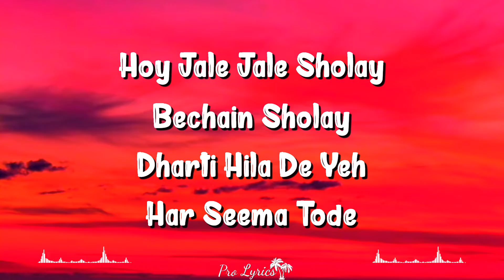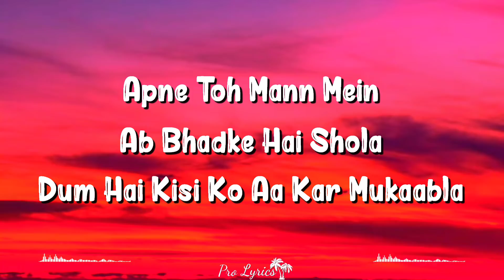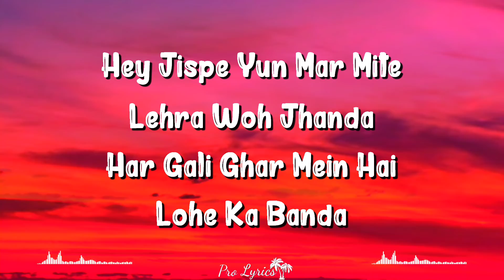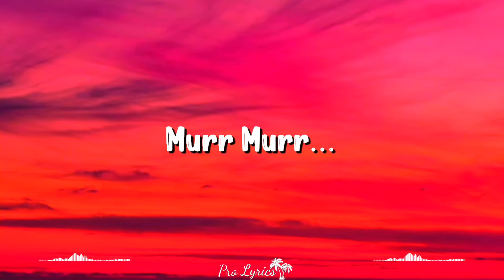Sholay (Lyrics) | RRR | NTR, Ram Charan, Alia Bhatt, Vishal Mishra, Benny Dayal, Sahithi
Sholay Lyrics from RRR is brand new Hindi song sung by Vishal Mishra, Benny Dayal, Sahithi Chaganti, Harika Narayan and this latest song is featuring NTR, Ram Charan, Alia Bhatt. Sholay song lyrics are penned down by Riya Mukherjee while music is given by M. M. Kreem and video is directed by S.S. Rajamouli.

Sholay Song Credits:
Song: Sholay
Movie: RRR
Singer: Vishal Mishra, Benny Dayal, Sahithi Chaganti, Harika Narayan
Lyrics: Riya Mukherjee
Starring: NTR, Ram Charan, Alia Bhatt
Label: T-Series

Sholay Lyrics
Jispe Yun Mar Mite Lehra Woh Jhanda
Har Gali Ghar Mein Hai Lohe Ka Banda

Jhanda Loha Lathi Tooti
Cheeta Yoddha Dhuaan Sholay
Ujle Sholay O Jalte Sholay
Jigra Sholay Dil Pe Hai Sholay

Haan Jale Jale Sholay Bechain Sholay
Dharti Hila De Yeh Har Seema Tode Haan

Jispe Yun Mar Mite
Lahra Woh Jhanda
Har Gali Ghar Mein Hai
Lohe Ka Banda

Aaja Aaja Humdam Ek Hum Bane
Dil Mein Khushi Goonji Hai Dhadkane
Jhuke Nahi Kabhi Bhi Yeh Paltane
Arey Subah Hoyi Todi Sabhi Bandishein

Apne Toh Mann Mein Ab Bhadke Hai Shola
Dum Hai Kisi Ko Aa Kar Mukaabla
Loha Jwala Gola Bhala
Jaata Beta Bolo Sholay

Karmth Sholay Kolkata Sholay
Ujwal Sholay Gujarati Sholay
Kranti Hai Sholay Chittoor Sholay
Teer Sa Tez Jo Teernal Veli Sholay

Haaye Jispe Yun Mar Mite
Lehra Woh Jhanda
Lohe Ka Banda

Chhoote Nahi Milkar Yeh Hath Re
Sar Pe Kafan Bandha Hai Jaat Ne
Jab Bhi Bigul Baajega Jeet Ka
Mann Naach Uthega Aur Dil Jhoomega

Chhoota Re Andhera
Khudpe Rakh Tu Bharosa
Saath Humesha Mile Dil Ko Dilasa

Aaja Raja Baaja Cheeta
Jaata Jwala Unche Sholay

Prabal Ye Sholay Punjabi Sholay
Thake Na Ye Sholay Andhoori Sholay
Pawan Sholay Allah Si Sholay
Vijayvaar Hai Veer Maratha Sholay Hey

Lehra Woh Jhanda
Lohe Ka Banda

Written by: Riya Mukherjee